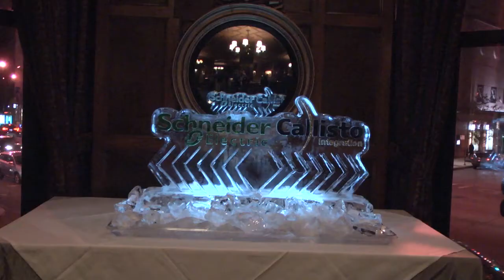Attendees describe their experience in three words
marcus evans is a corporate and information company that delivers annual events across all industry sectors.